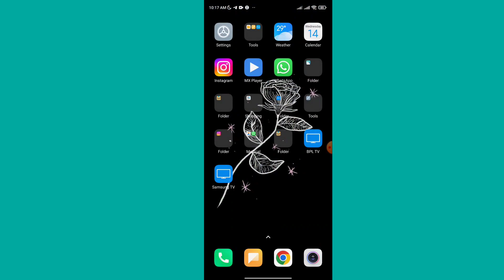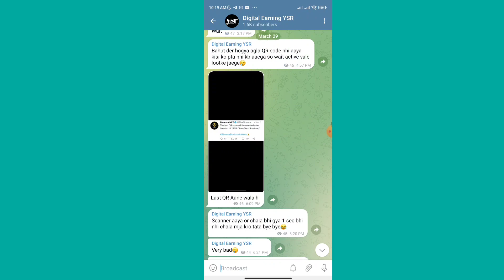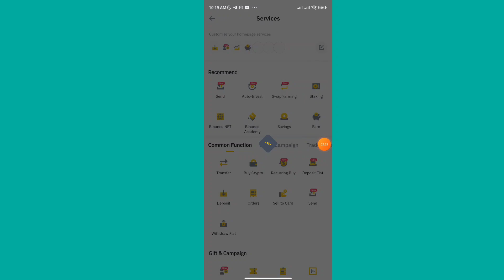Instant 10$ To 40$ Profit | Binance Scan QR Code And Earn NFT | New Crypto Loot Today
Binance Scan QR And Earn NFT
NFT Loot
Binance
Crypto Loot
Instant Profit

All video Related All Information And Other Kuch bhi aapko hamare telegram chanel pe milegi so please join telegram

Binance Scan QR And Earn NFT, Binance New Offer, Binance Loot, New Crypto Loot Today